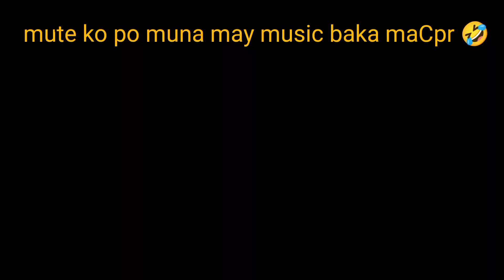LIBRE KAIN DITO